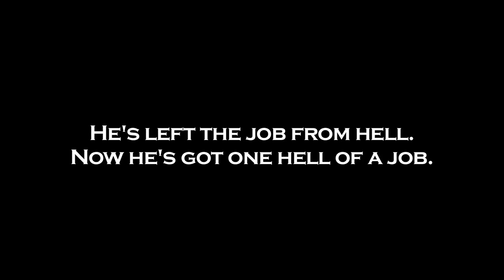The Litigators trailer - Part 3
The new legal thriller from bestseller John Grisham will be available 25th October, wherever good books are sold.